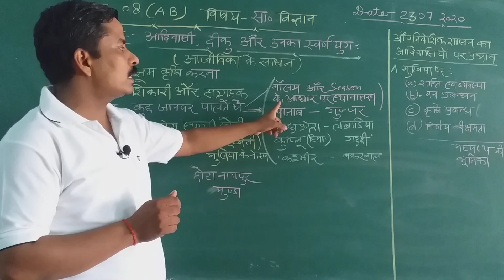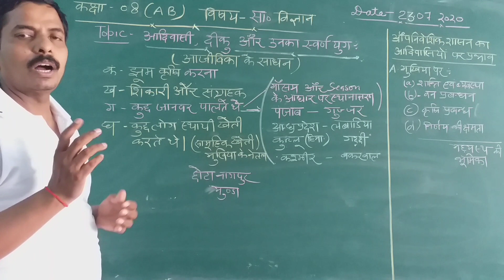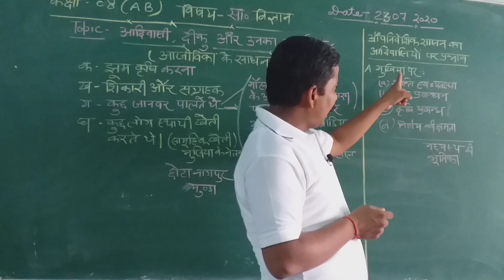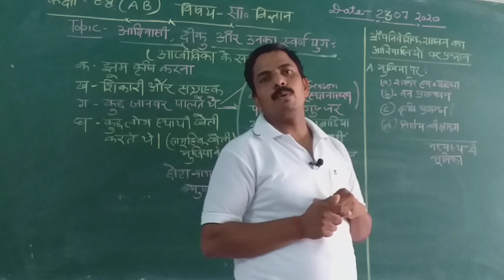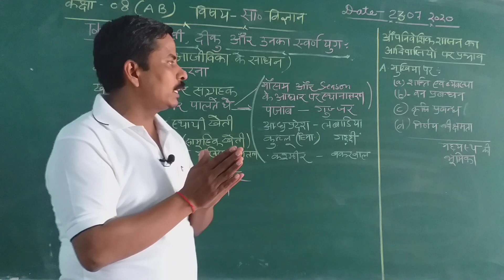Aadiwasi deeku aur golden age